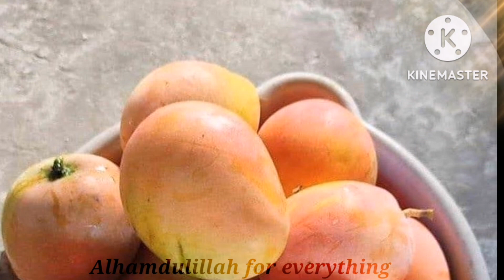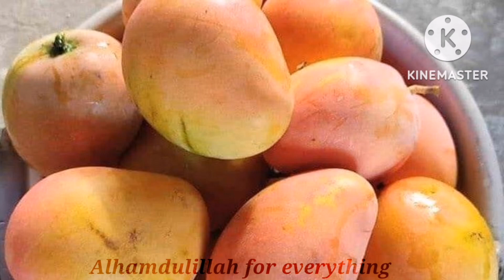subhaan Allah!!! beautiful all types of mangoes Allah SWT has blessed us with in this dunya...